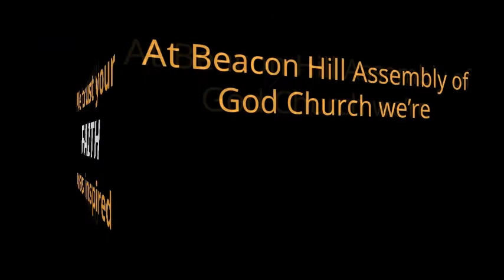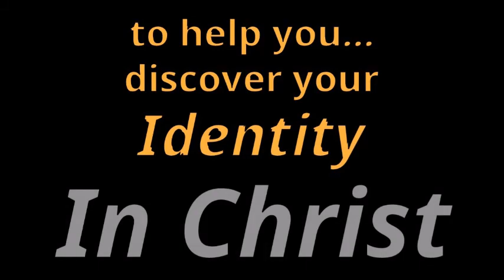"Drink from the Right Well" Pastor Gary Cortese, Beacon Hill Byron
Wednesday, January 22, 2020 - Paul condenses what the Kingdom of God is all about to three things, Romans 14:17.  It's interesting what makes and doesn't make Paul's list!  Apparently, God thinks staying saturated with joy is a big deal.  Listen to find out more!